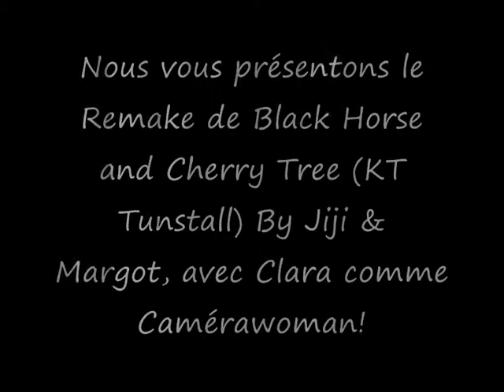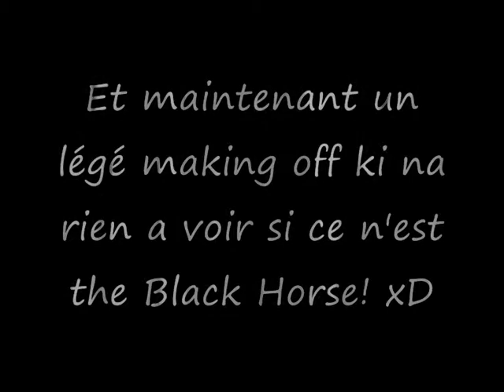Jiji & Margot - Black Horse and Cherry Tree ( Kt Tunstall)